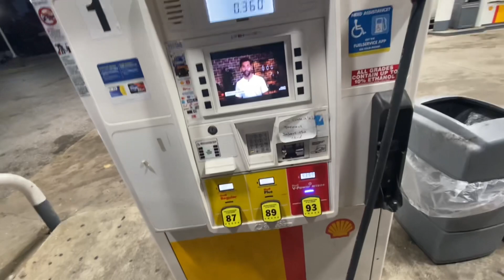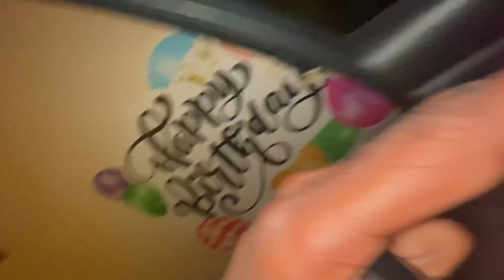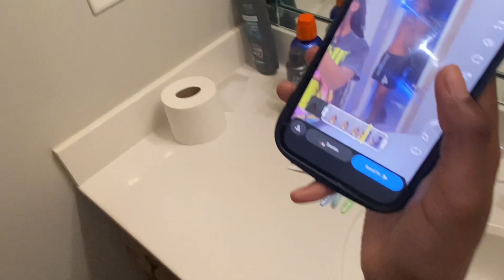I BOUGHT A INFINITI M37 AT 20